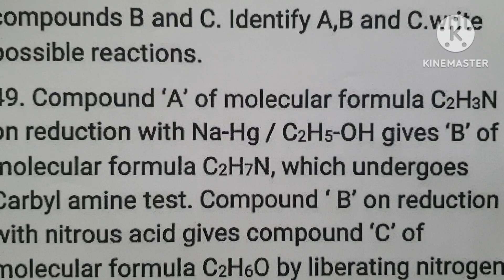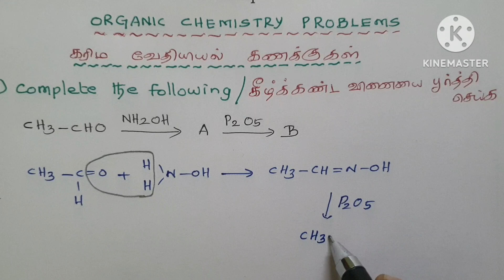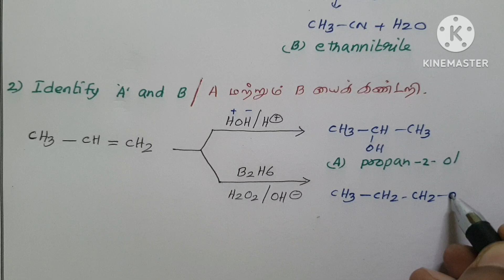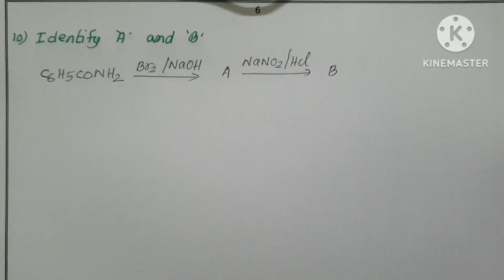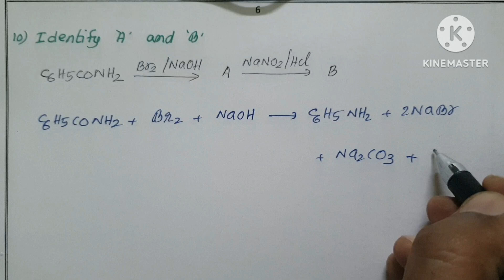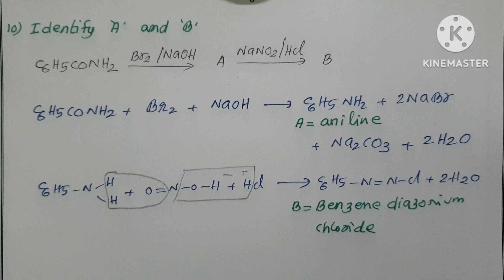12th chemistry/important questions/public exam/centum score/organic chemistry problem collection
12th chemistry, question collection from public question, half yearly question, revision test I and revision test II unit wise question discussed in this video